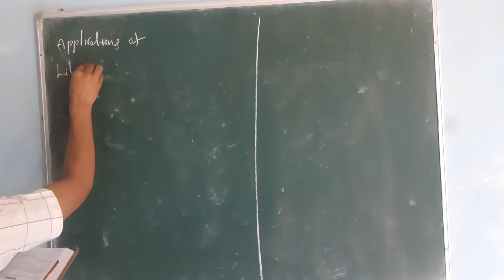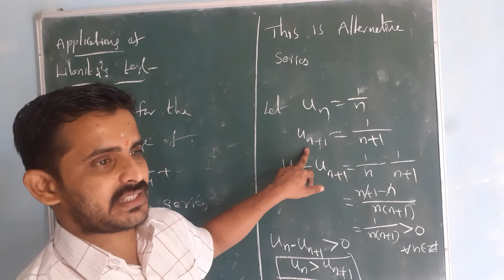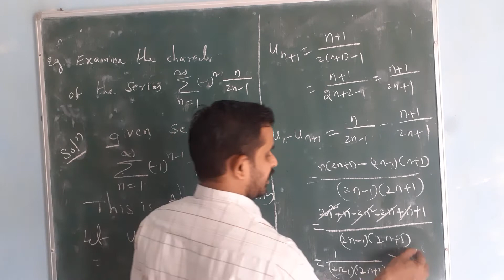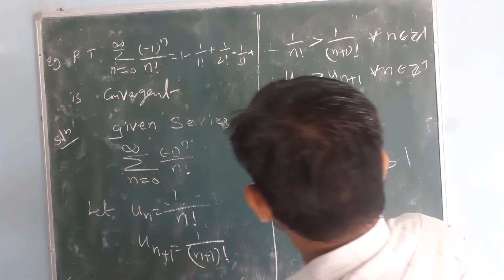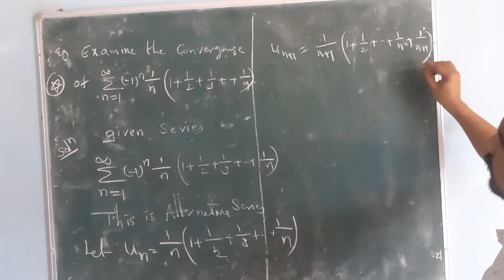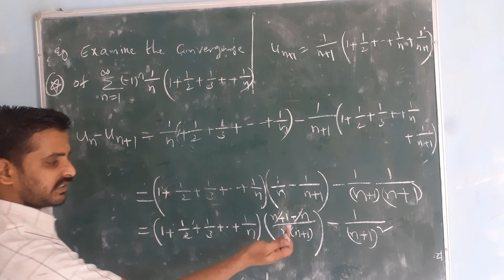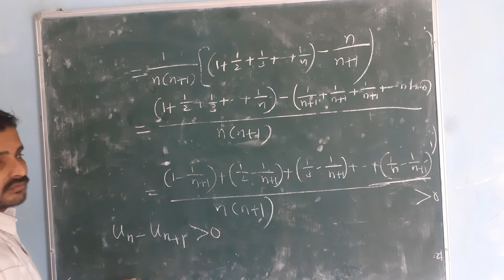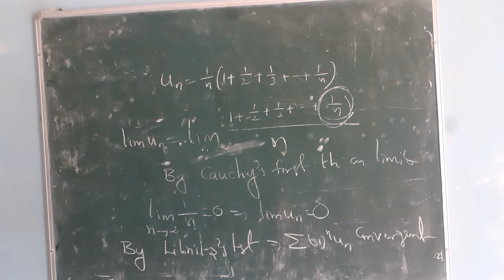2nd b.sc 4th sem maths unit-2 infinite series class-20